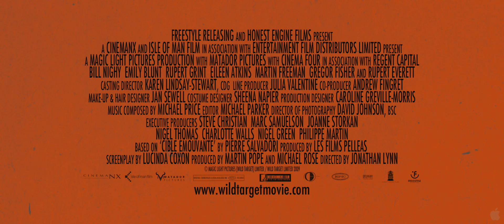Wild Target Trailer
Synopsis
Victor is the most respected assassin in the country - and also the most expensive. He is the doyen of killers, carrying on the family business established by his grandfather. The problem is that it's not a job where you tend to meet the right girl - and so his domineering mother (who has recently gone to live in a Home) is increasingly worried that he's not going to get an heir to carry on the family business. She nags him about it; and has even taken up knitting, just in case. By contrast, Rose is a free spirit, a gleeful, joyous thief, who has come up with the ultimate con. She borrows a Rembrandt (a real Rembrandt) and gets a copy of it as well. She meets Ferguson, an art-loving gangster who is determined to buy the painting, and, after he's had it authenticated, she performs a switch - leaving him with the fake. By the time he realizes, she's gone - and Ferguson has only one course of action. He calls Victor.